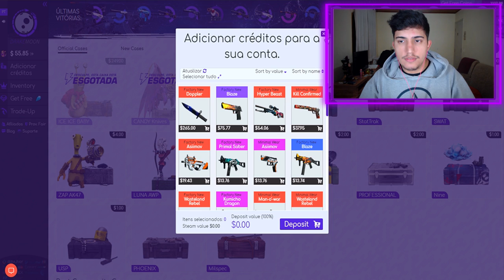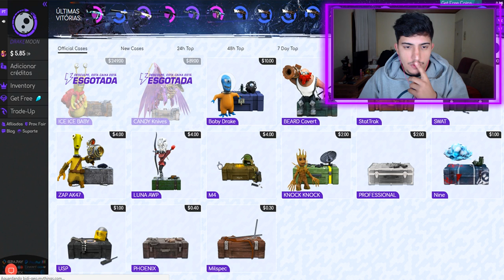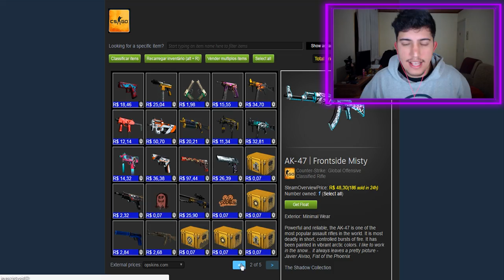RUMO AO AK - CS:GO Competitivo #11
↪Entre agora e abra uma caixa de graça / Código para ganhar $0,50 de graça: cachorro1337

Mais um vídeo de CS:GO competitivo do "muita skin e pouca skill". A partir de hoje eu juro treinar muito e até o final do ano chegar na patente AK CRUZADA!